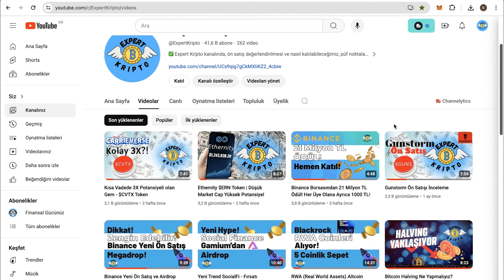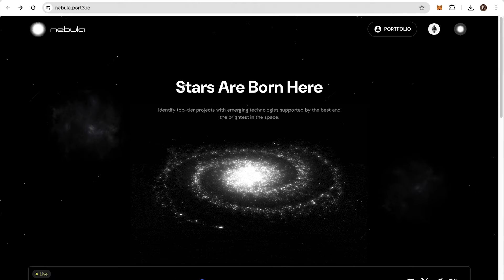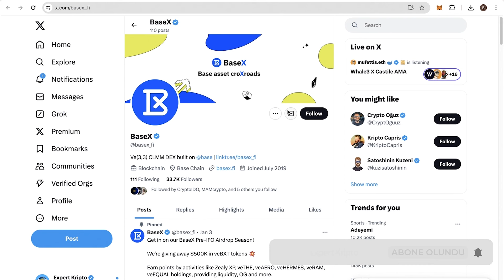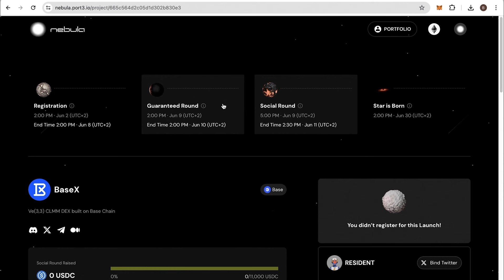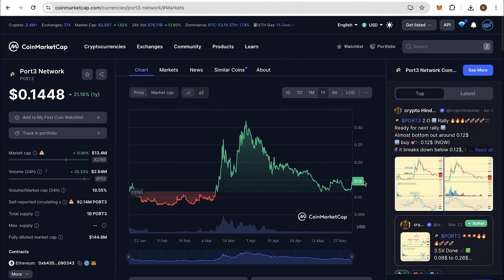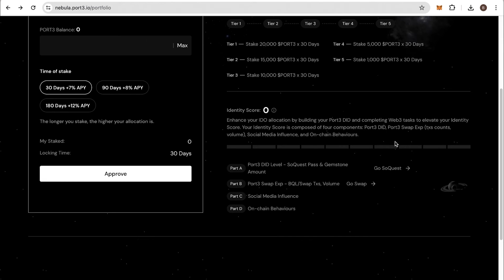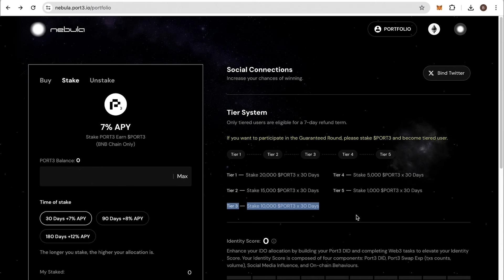Port3 Network Ekibinden Nebula Launchpad! BaseX Projesine Katılıyoruz!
Port3 Network'ten Nebula projesi nedir, nasıl bir sorunu çözüyor, ilk projesi BaseX kaç X yapar, token fiyat beklentisi nedir, benzer projelere göre market cap karşılaştırması, altcoin sepetine eklenir mi, kripto para piyasasındaki stratejileri nedir, token economics, Coinmarketcap sitesindeki diğer coinlere göre potansiyeli nedir, hepsi ve daha fazlası videomuzda!